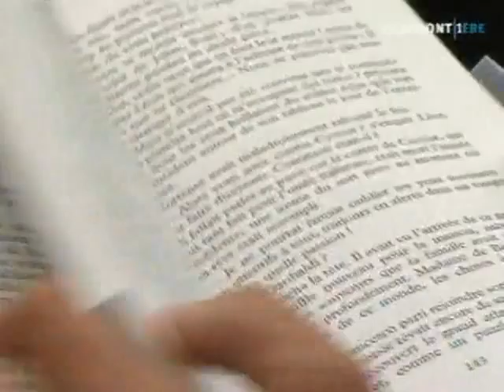Clermont1ere - JT du 27/07/2011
Sites webs/blogs, copiez cette vidéo avec le bouton "Intégrer" !